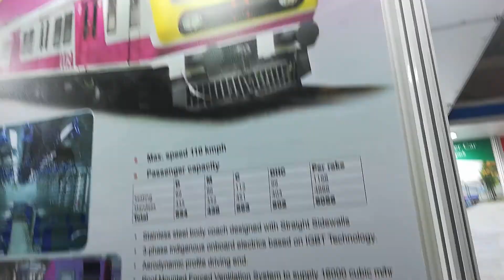Metro with Unique Features | KOLKATA METRO | Miniature Model at IRCE Chennai 2018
The Kolkata Metro is a rapid transitsystem serving the Kolkata metropolitan area in the Indianstate of West Bengal. The network currently consists of one operational line of 27.22 km from Noapara to Kavi Subhash with five other lines in various phases of construction. The Kolkata Metro was the first metro railway in India, opening for commercial services from 1984. On 29 December 2010, Metro Railway, Kolkata became the 17th zone of the Indian Railways, operated by the Ministry of Railways. There are 300 metro services daily carrying over 650,000 passengers making it the second busiest metro system in India.